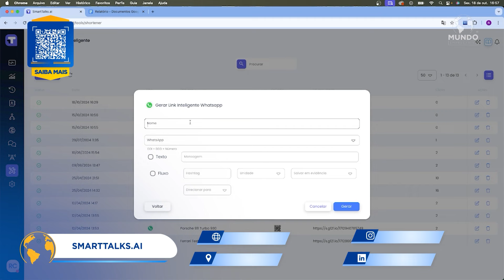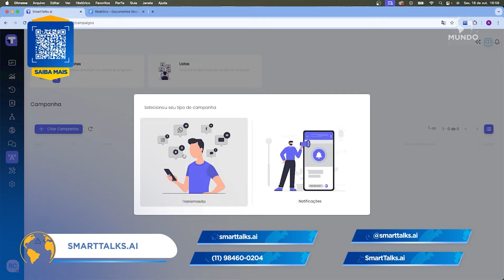SMARTTALKS.AI - SÃO PAULO/SP - MUNDO EMPRESARIAL